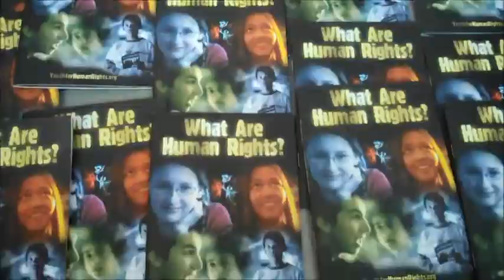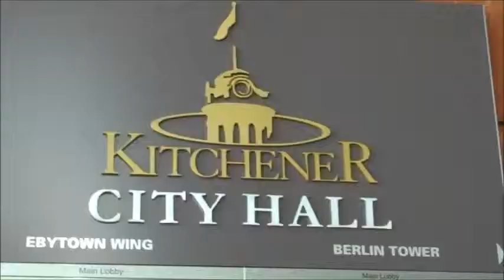UN International Day for the Elimination of Racial Discrimination